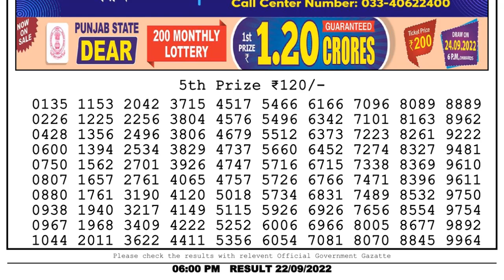🔴 Lottery Sambad Live 06:00pm 22/09/2022 Day Nagaland State Dear Lottery Result Pdf Download